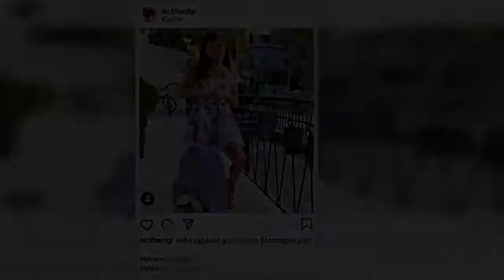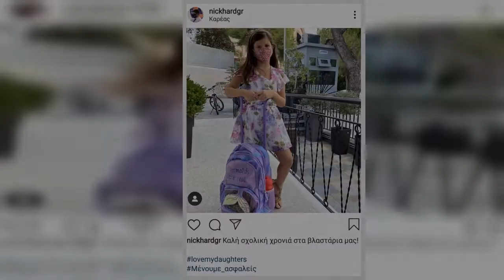✅ Πρώτη μέρα στο σχολείο: Η φωτογραφία που δημοσίευσε με τη μικρή του κόρη ο Νίκος Χαρδαλιάς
✍  Στα θρανία επέστρεψαν το πρωί της Δευτέρας οι μαθητές, με το κουδούνι να χτυπάει στα περισσότερα σχολεία στις 8:15 πμ.   Οι σχολικές αίθουσες υποδέχτηκαν τους μαθητές με μία μάσκα, ένα παγούρι και αντισηπτικά. Παράλληλα οι περισσότεροι μαθητές έδειξαν υπακοή στις εντολές της κυβέρνησης, φορώντας τις μάσκες τους.   Πρώτη μέρα στο σχολείο και για τη μικρή κόρη του Νίκου Χαρδαλιά, Δήμητρα. Ο Υπουργός Πολιτικής Προστασίας και Διαχείρισης Κρίσεων φωτογράφισε την κορούλα του, η οποία φορούσε φυσικά τη μάσκα της.   Ο ίδιος ανέβασε το τρυφερό στιγμιότυπο στο Instagram και έγραψε στη λεζάντα: «Καλή σχολική χρονιά στα βλαστάρια μας!».   Θυμίζουμε πως ο Νίκος Χαρδαλιάς είναι πατέρας δύο κοριτσιών. Οι κόρες του ονομάζονται Ιωάννα και Δήμητρα. Από τον πρώτο του γάμο με την Αργυρώ Μαστρανδρέου απέκτησε την πρώτη του κόρη, την Ιωάννα, που το καλοκαίρι του 2019 πέρασε στη Νομική του Αριστοτέλειου Πανεπιστημίου Θεσσαλονίκης.   Η δεύτερη σύζυγός του, με την οποία έχει αποκτήσει τη μικρή Δήμητρα, ονομάζ ...